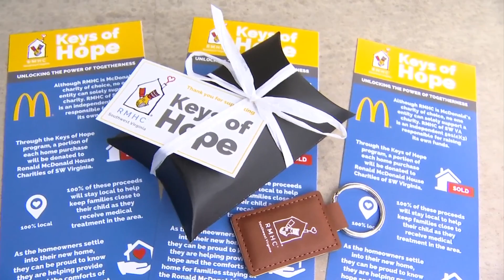Ronald McDonald House creates "Keys for Hope" fundraising initiative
Families will continue to be supported with money raised during the "Keys for Hope" initiative.